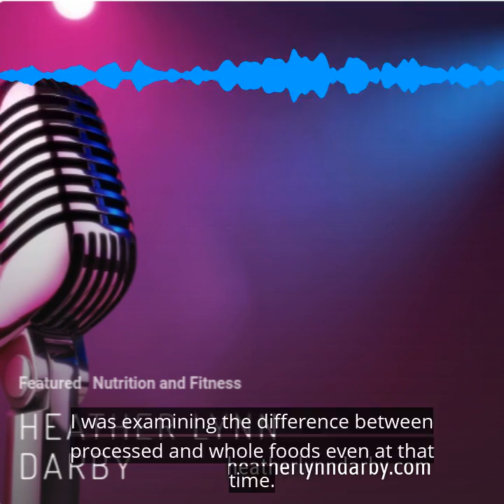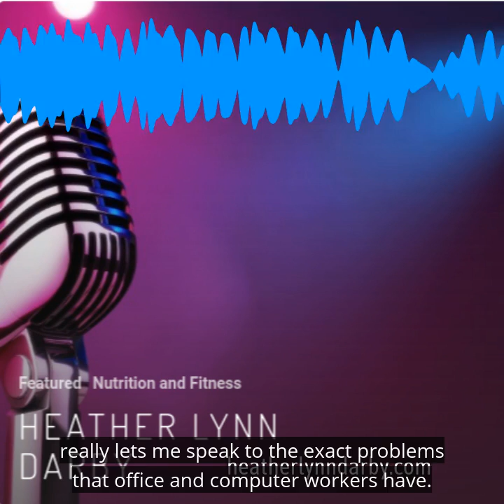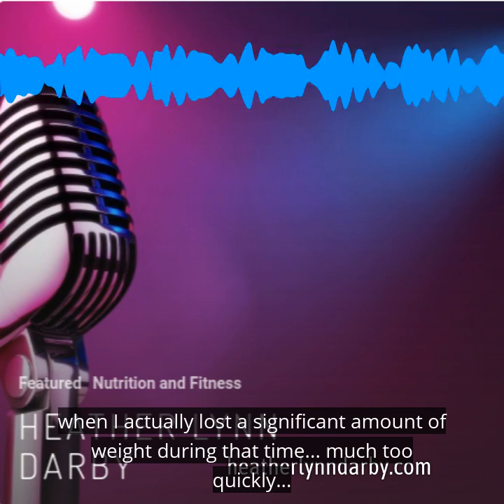xlnt Nutrition and Fitness - About & Backstory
Coach Heather is interviewed about how and why she got into coaching Nutrition and Fitness at the intersection of Chronic Stress.